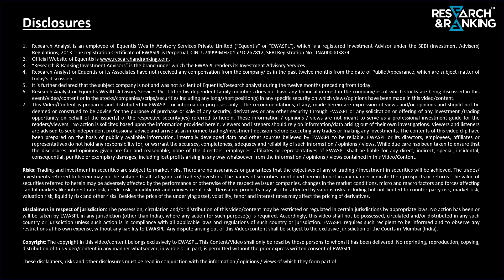Informed InvestoRR I The Third Umpire for the week of 28th Aug to 3rd Sep 2021 (Teaser English)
Masterclass, a limited edition series which you will find coming across to you on RARE occasions to give you INSIGHTS on topics that may be in news but commonly unheard of and the probability being high that we do not understand their impact on our overall investments.

This initiative of Masterclass as a part of the Informed InvestoRR will take you to the NEXT STEP, where you become more INFORMED on the data and facts that you may have heard of or read about.

While we will REVEAL what we have covered in this week’s edition when you click on the link and access it through your Dashboard, you may take a wild guess in terms of what’s there in this edition. Would it be-

India’s New Bill on ‘CRYPTO’?

GDP growth that was reported by India?

Nifty hits an all-time high. What are the next steps that, as an investor, you need to take?